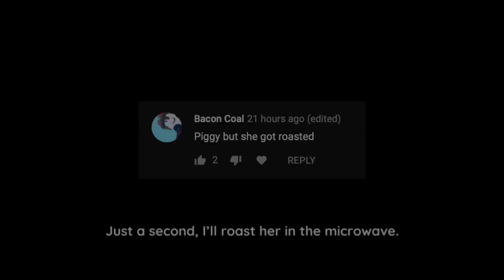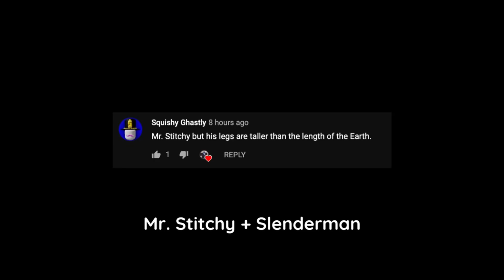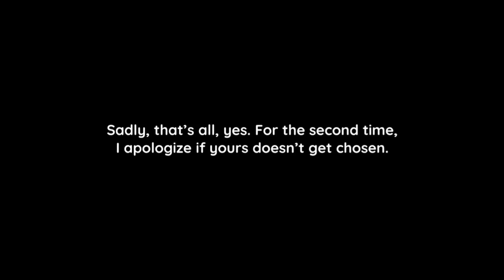Another CURSED Piggy SKINS.. (for the third time) | Roblox